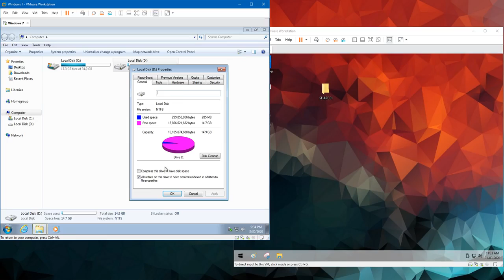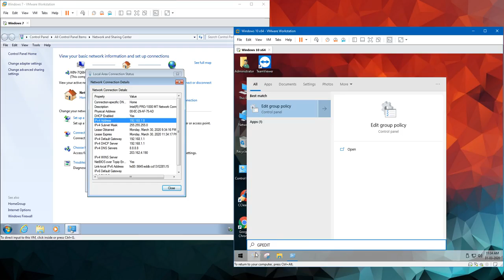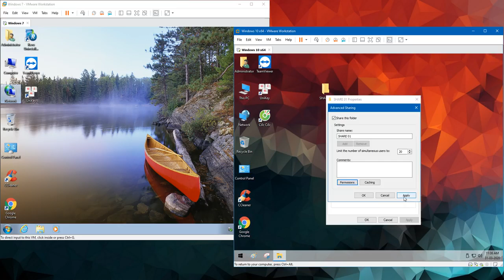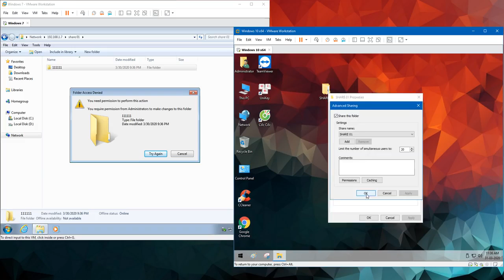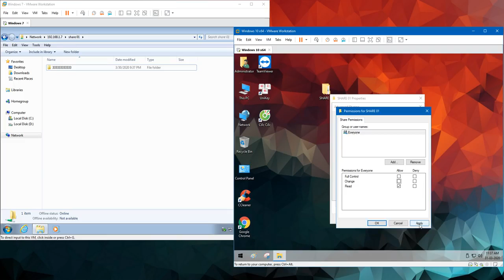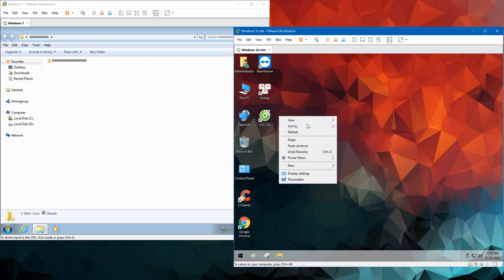How to share a LAN between Windows 7 and Windows 10